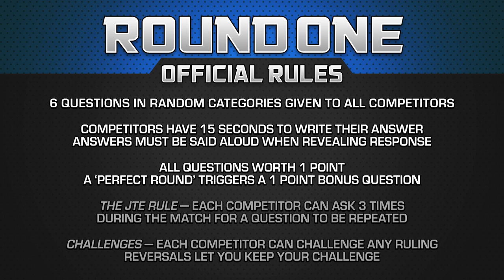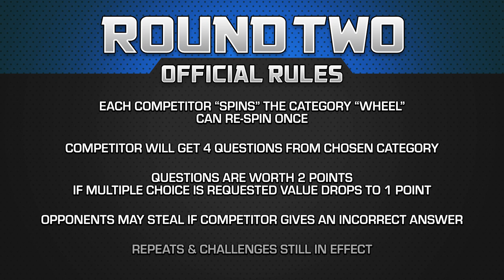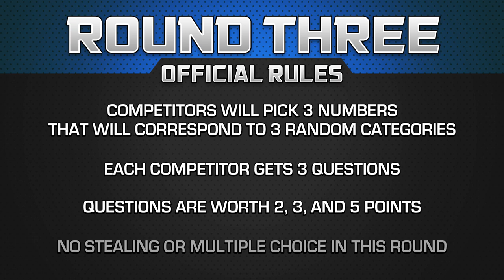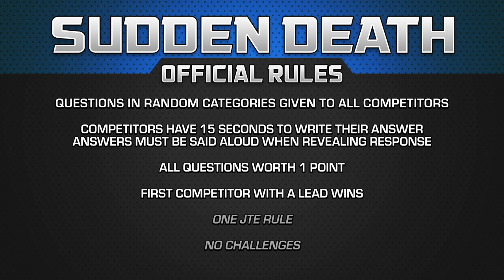Lord of the Rings Movie Trivia: Parker vs Goddard vs Damon vs Smets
Want to support Movie Trivia Schmoedown?

In the last public exhibition match, this is arguably the best match that has ever taken place in the Schmoedown, exhibition or not.

DIRECTORS:
Lucas Shashek
Chase Scott
Kaila Hartman
Philip Cusumano
Anthony Nugent

EXECUTIVE PRODUCERS:
Larry and Lindsey Payne
ryan beckendorf
Corey Walentowski
Jeremiah Morris
Manuel navarro
Adalberto Rios
David Haile
Zachary Sutliff
Reeftaan
AJ Pautsch
Thrawn2k5
Buddy Baker
Brendan Clayton
david badrov
Zachary T Taylor
Eric Mitchell
glynn pasquill
John Goetz
Joshua Misencik
Jacob McMinn
SoggyMiniMuffins
Philly-G
John W.
kendochris

PRODUCERS:
Paula Velasquez
Hugo Rios
Luiz Felipe Amaral
Santos Mendoza
Justin Maiorini
JMV
Justin McDonald
Moises Claudio
Tim Welch
Luis Casiano
Chris Howell
Jake Iacovetta
Jim Payne
Dorin Rusu
Gary Öhgren
James Burtoft
Nathan Cage Perree
Jason Anderson
Adam Williams
SteveRogers420
Jason Kusturin
Mothman
Trevor Highgate
Borsk18 .
Craig Kittle
CBonius
Daniel Medina
Ben Kendrick
Troy Korhonen
Christopher Michael Woodburn
stephanie walker
Nathan Kennard
Danielle Joyce
alexander Magill
Joshua Domash
Helen Ledwith
Grant Hales
James Wheeler
Ryan White
george hart
Gary Troinao, Jr.
Liam Horrigan
Ryan Ashley
ELIAS CARRILLO FLORES
Tyler Kern
Andrew Ritho
Gregory E Dopp
Simon Lemieux-Séguin
Sebastian Escalante
jason prentice
Flemming Petersen
Alec Donnelly
Anthony Crotty
Pat Bulfamante
Garth Whisenant
Kyle Gruver
Hank Patton
James Reinertson
Jake Colstad (Captain_Coleslaw)
Nathan Arredondo
Daniel A Jerome
Ryan Clarke
Thomas Reid
Teddy Feica
Donald Wade Conley III
joshua barnett
Rhys Lowe
Kollin  Sokeland
Derrick Woodrin
Matthew White
Jon Nederhoff
Ben Brumley
Jeff Clark
DjRedHotCox
Sam Beard
Chris Martinez
SHAHEER LANIER
Shawn Thornton
Anton Putra
Chuck Turner
Celia
Daniel Vazquez
Salad Von Baco
Sean Monk
Angela Dashner
Alex Brock
Stuart Jimenez
Jim W
Sean Scott
Michael Beaver
Julian Meehleib
Corrine DePatra
Robert Greene
Sergio Ramirez
Jason Paine
Tre' Sammons
Cyprien Berlan
Ben Campbell
Aravind Bala
John Hattaway
Christian Busæt
Marc Reville
Adrian Martinez
Brett Shular
Tyler Schwent
Rowhan Chowdhury
Yulico Wijaya
Nick Hernandez
Brett Trail
Rhett Dingess
Geoff Alterman
Russ Hadley
Kyle Ellis
Michael Aglialoro
Kevin Barner
Ray wise
Gregorio Figueroa
Matthew Baldigowski
Deonte W. (TonguePunchFartBox)
Matt
Stephen Sayrs
Juan Reyes